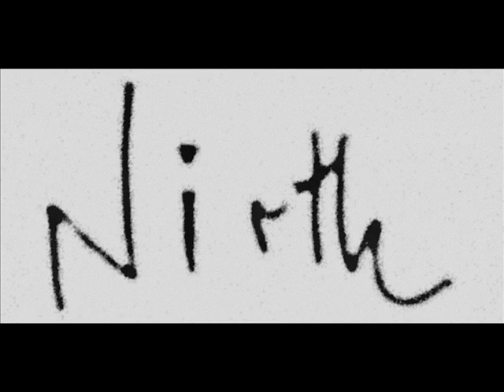Nirth - L'espirit de l'escalier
Artist: Nirth
Album: Demo [2013]
Genre: Post-Metal